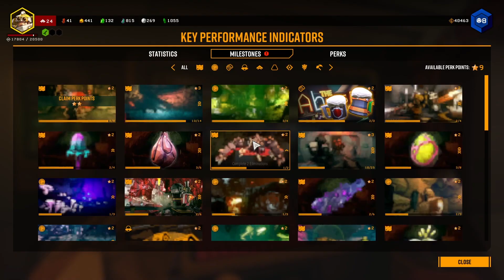Deep Rock Galactic - Part 11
This ain't no HIGH FANTASY, romancin' NPC adventure. We're here to MINE!

Matt and Deb are playing Deep Rock Galactic!